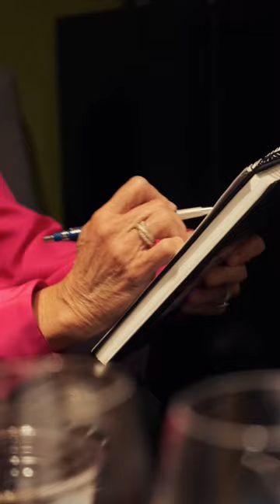Katie Couric draws me and gets my reaction!